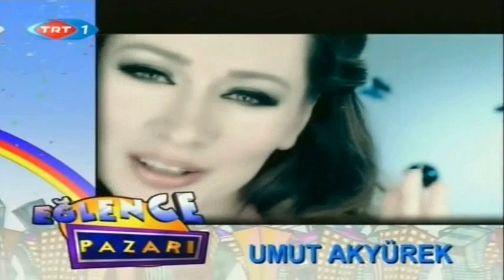EĞLENCE PAZARI (19/07/2009)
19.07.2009 PAZAR / Eğlence Pazarı TRT1